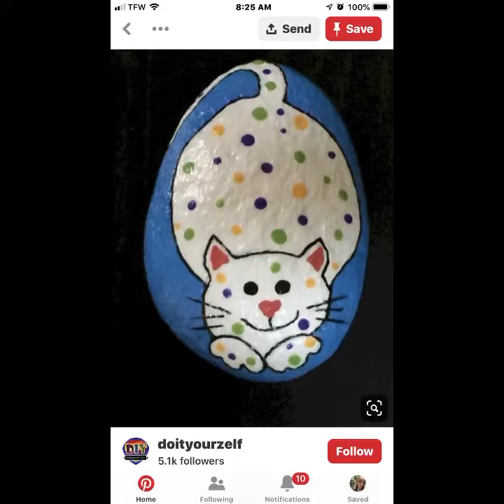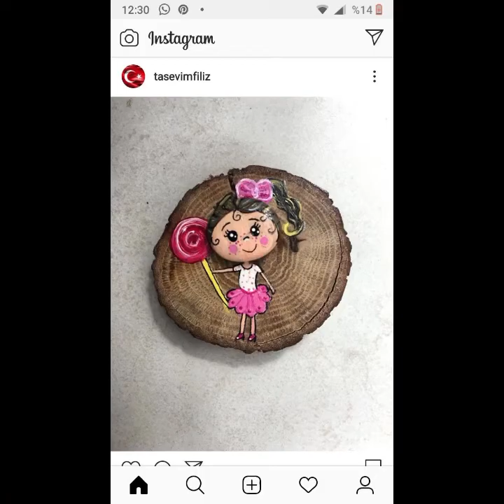STONE PAINTING | STONE ART IDEAS | STONES PAINTING IDEAS | ART ON STONES | DIY